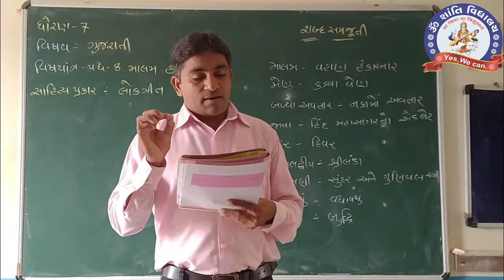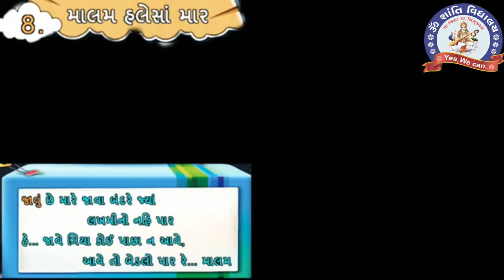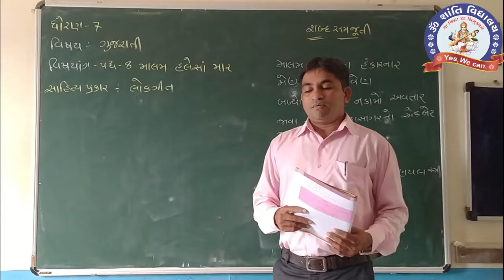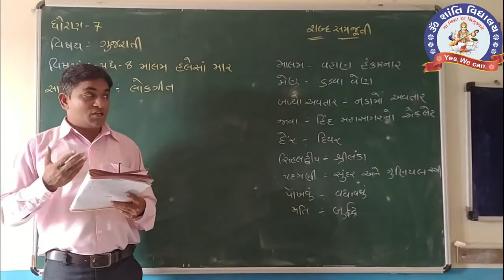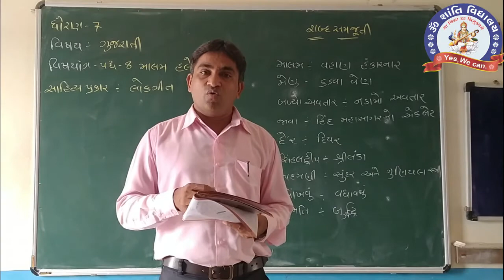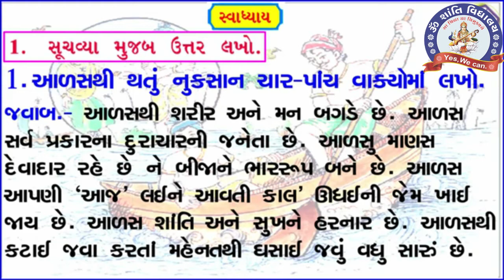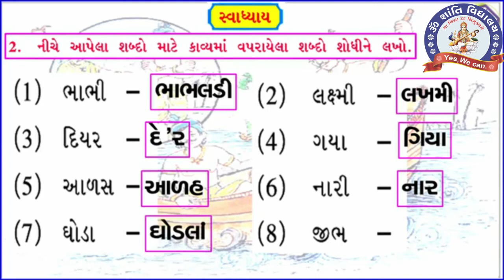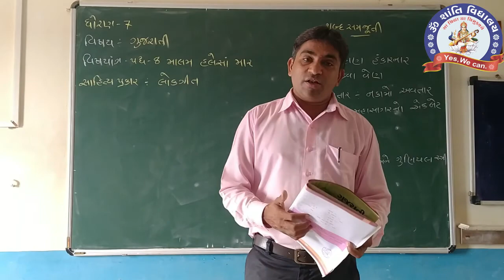ધો 7 ગુજરાતી 8 માલમ હલેસા માર